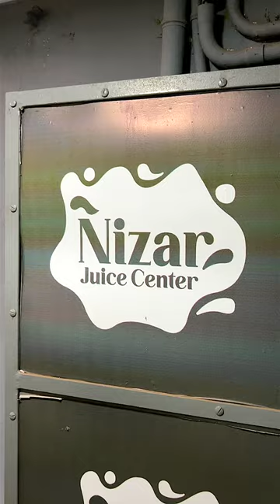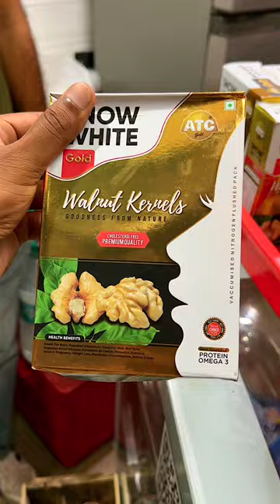Nizar Juice centre, Thalassery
This is one of the best juice centers in Kerala. I never come across such expensive juices at such an affordable price. Nizarka's juices are made right in front of you with real fruits and nuts.
🌍 Location⁣ :PFXR+3R7, Logans Rd, Pilakool, Thalassery, Kerala 670104
🎸🎶.🎸🎶. SONGS🎸🎶.🎸🎶.